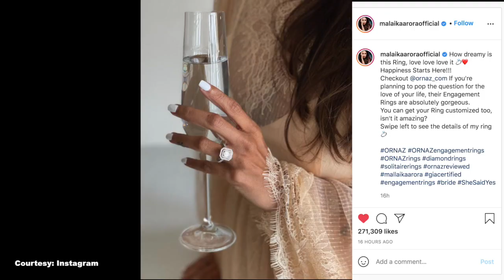Diamond rings फ्लॉन्ट करती नजर आई Malaika Arora , फैंस ने लगाई सगाई की कयास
एक्ट्रेस मलाइका अरोड़ा अक्सर अपनी शानदार फिटनेस को लेकर सोशल मीडिया के जरिए सुर्खियो में रहती हैं।